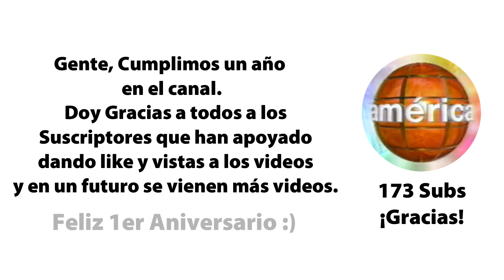Feliz 1er Aniversario de Recuerdos de la Televisión :)